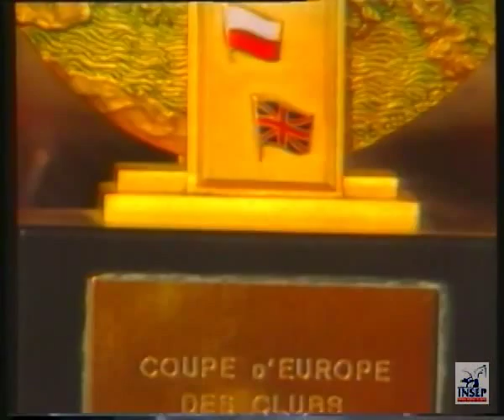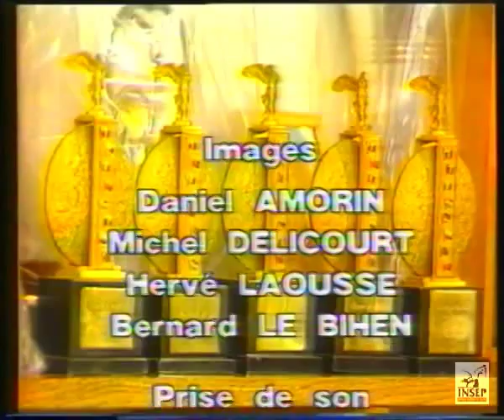Fencing foil fleuret lesson | Revenu INSEP ,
1987

Ce film présente les grandes lignes qui suit le Maître Ernest REVENU dans son enseignement de l'escrime au fleuret.

Entraîneur du club de MELUN, il a obtenu a partir de 1960 les résultats les plus brillants: cinq fois vainqueur de la Coupe d'Europe des Clubs (1971? 1972? 1973, 1976, 1977); plusieurs titres de Champion Olympique et du monde (senior et junior).

Dans ce document, le Maître Ernest REVENU nous donne un condensé de sa méthode de perfectionnement individuel du fleuretiste, avec Y. HOCINE. Tous les entraîneurs et les tireurs, quels que soient les niveaux de pratique, pourront sans doute tirer profit de cette leçon d'escrime.